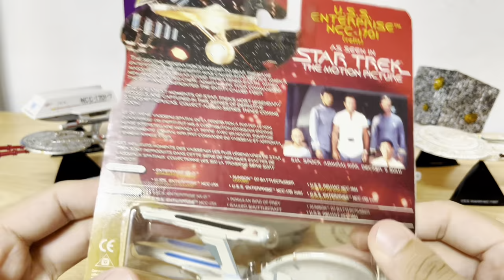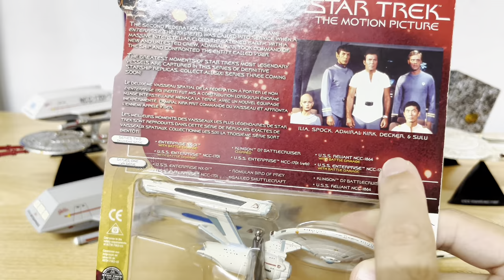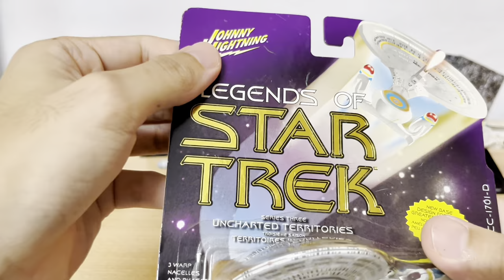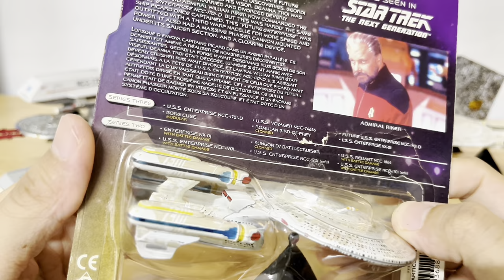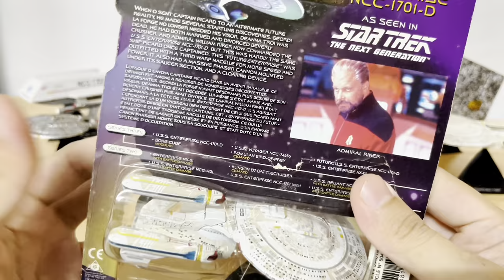In Depth Review Batch Of 13 Johnny Lightning Legends Of Star Trek Starships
Hey guys 👋🏻 today I’m reviewing the rest of my Johnny Lightning Legends of Star Trek starships 👍🏻 here’s the link for the previous video of series 4 Battlestations 👉🏻

Enjoy the video and have a great day guys 🖖🏻